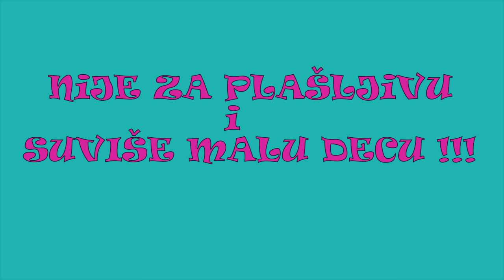BABAROGA - Prvi Deo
Ovog vikenda idemo u susret NOĆI VEŠTICA, pa vam u tom duhu prikazujemo našu BABAROGU!
Nadamo se da vas nećemo preterano zastrašiti i da ćete izvući poentu iz ovog našeg malog filmskog ostvarenja.